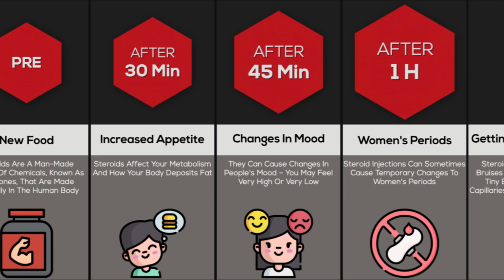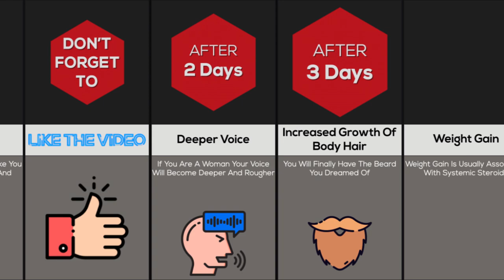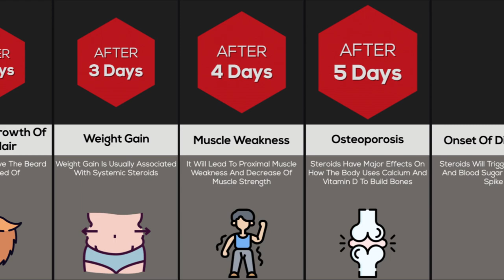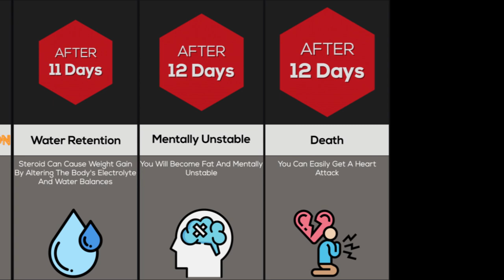Comparison: What if You Eat Steroids Instead of Food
Steroids can be divided into a few groups, one group that athletes commonly use is known as anabolic steroids. These steroids make up the bulk of steroid overdose cases. The word Steroid Overdose isn’t a new word, that word and its meaning have been around for many years. In this scenario, the overdose is taken to another level, so let's find out what happens.